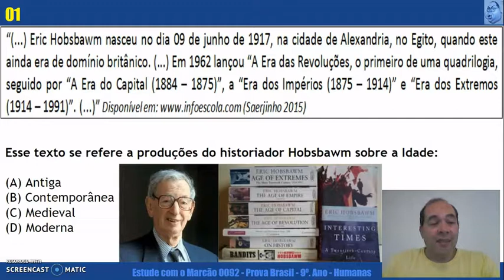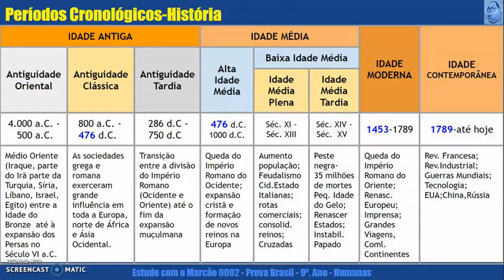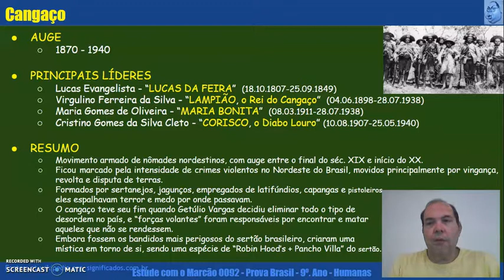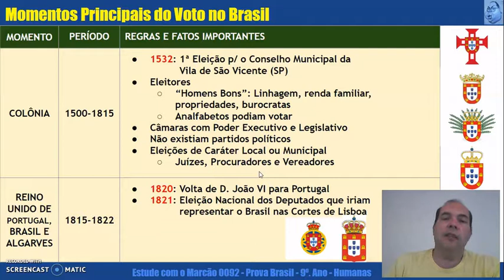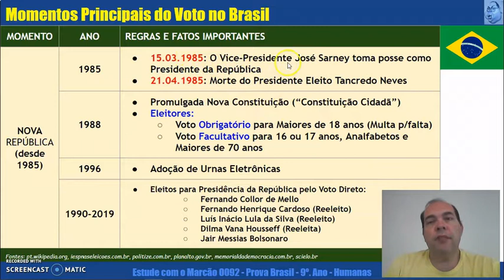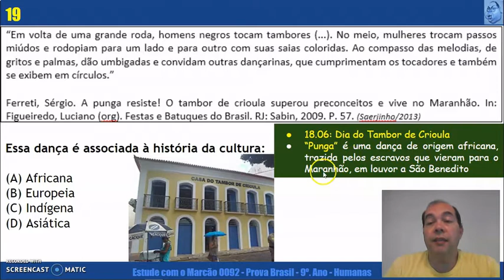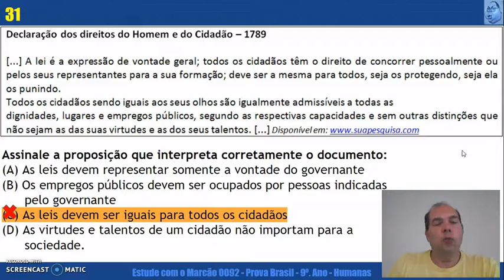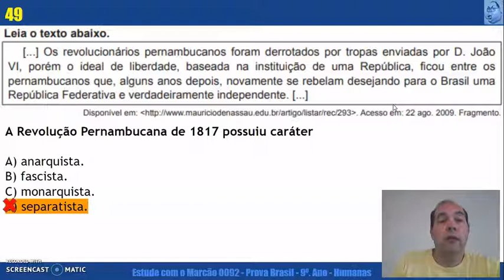Prova Brasil 9 Ano História: Simulado com Exercícios Resolvidos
Simulado de História para alunos do 9º Ano do Ensino Fundamental com questões resolvidas de forma didática para a Prova Brasil - SAEB (Sistema Nacional de Avaliação da Educação Básica).
Também pode ser utilizado para preparação para o ENEM, Vestibulares e Concursos Públicos.
A linguagem é voltada para adolescentes, mas os adultos que estão prestando Concursos Públicos de nível de escolaridade do Ensino Fundamental também podem assistir, pois várias perguntas desse tipo costumam cair nessas provas.

Temas:
- Período Histórico
- Pré-História
- Período Cronológico
- Idade Antiga
- Idade Medieval
- Idade Moderna
- Idade Contemporânea
- Imperialismo
- República Velha
- República do Café com Leite
- História do Voto no Brasil
- Era Vargas
- Estado Novo
- Getúlio Vargas
- Plano de Metas
- Escravidão
- Tráfico Negreiro
- Abolição da Escravatura
- Regime Militar
- Populismo
- Nova República
- Cangaço
- Tenentismo
- Revolta da Armada
- Voto de Cabresto
- Revolução Federalista
- Arte Gótica
- Lei Áurea
- Grécia
- Jogos Olímpicos
- Punga
- Bertolt Brecht
- Imigração Europeia
- Globalização
- Abertura dos Portos
- Rousseau
- O Contrato Social
- Segunda Guerra Mundial
- Guetos
- Japão
- Carta de Pero de Vaz de Caminha
- Plano de Metas
- Trato de 1810
- Revolução Pernambucana
- Eric Hobsbawm

BNCC-História
Base Nacional Comum Curricular

SAEB-Sistema de Avaliação da Educação Básica

Este material oferece uma valiosa ferramenta para estudantes do 9º ano, proporcionando uma preparação sólida e eficaz para a Prova Brasil.

O simulado apresentado neste vídeo abrange uma variedade de questões cuidadosamente selecionadas, todas relacionadas ao currículo de História do ensino fundamental. Os exercícios resolvidos não apenas oferecem uma visão prática das abordagens necessárias para enfrentar desafios acadêmicos, mas também aprimoram as habilidades analíticas e de resolução de problemas dos estudantes.

Ao abordar temas cruciais da história brasileira e mundial, o vídeo visa não apenas testar o conhecimento dos alunos, mas também promover uma compreensão mais profunda dos eventos históricos e seus impactos. Além disso, a abordagem adotada destaca a importância do desenvolvimento de competências históricas essenciais para uma educação integral.

A iniciativa de criar esse material visa não apenas fornecer respostas corretas, mas também orientar os espectadores sobre estratégias eficazes de estudo e preparação para avaliações. Ao explorar o conteúdo programático e fornecer uma visão abrangente das expectativas da Prova Brasil, o vídeo se torna uma valiosa ferramenta para os alunos que buscam melhorar seu desempenho acadêmico e enfrentar os desafios do ensino fundamental.

Este recurso aborda não apenas o aspecto técnico da preparação para avaliações, mas também destaca a importância do aprendizado contínuo e do desenvolvimento acadêmico. Ao acompanhar este vídeo, os estudantes encontrarão uma oportunidade única de elevar suas habilidades em História, contribuindo assim para seu sucesso educacional futuro.
CC-Close Caption:
Deutsche Untertitel.
Subtítulos en Español.
Sous-titres Français.